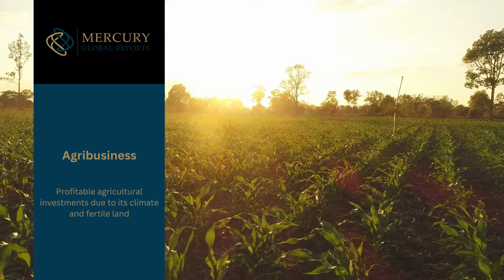Invest EastMed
Investing in the East Mediterranean comes with opportunities for energy exploration and development, particularly in offshore drilling projects. The EastMed region benefits from growing trade routes, tourism potential, and infrastructure projects, fostering economic growth and investment opportunities.

Investing in EastMed provides access to emerging markets and positions investors for long-term growth and diversification.

Join us and discover how Mercury Global Reports is changing the world FDI and B2B Promotion.. Subscribe to our channel and follow us on our social media platforms for more updates and exclusive content.